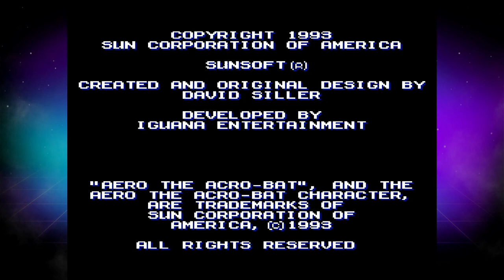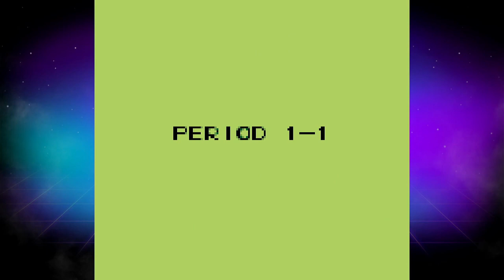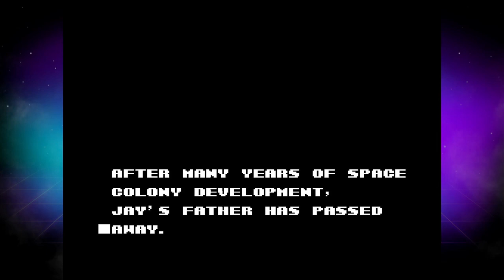Sunsoft Collection 1 - Evercade Cartridge Tour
Captured directly off the Evercade VS.

Games:
00:14 - Aero the Acro-Bat (SNES)
05:55 - Super Arabian (Famicom) [Referred on this cart as simply "Arabian"]
08:36 - Blaster Master (NES)
14:24 - Blaster Master Boy (Game Boy)
18:30 - Journey to Silius (NES)
23:20 - Mr. Gimmick (NES) [This Evercade release adds more lives for you to start. And trust me, you'll need them]